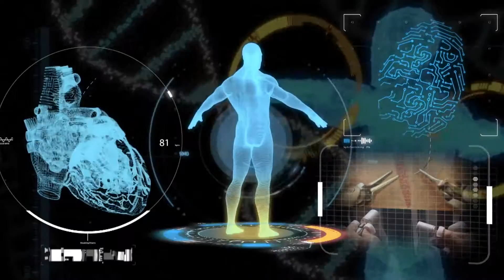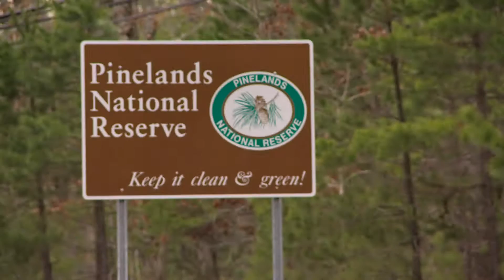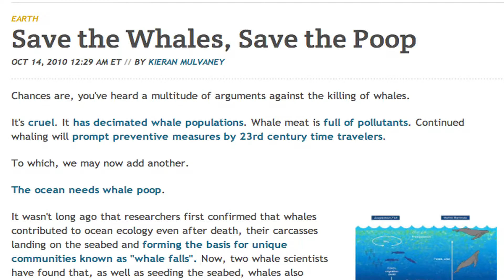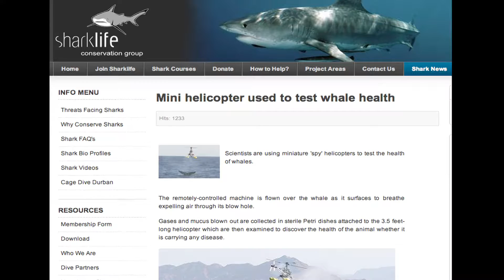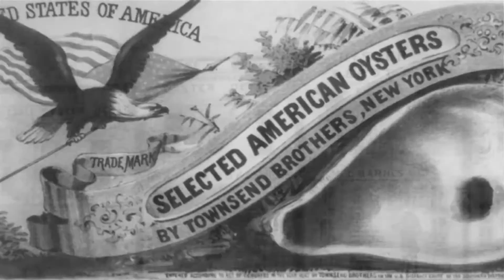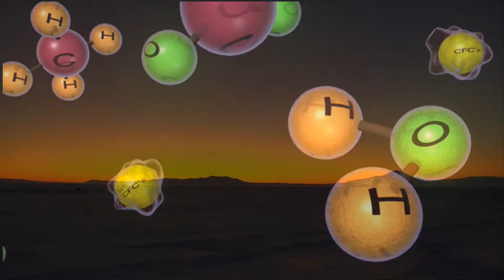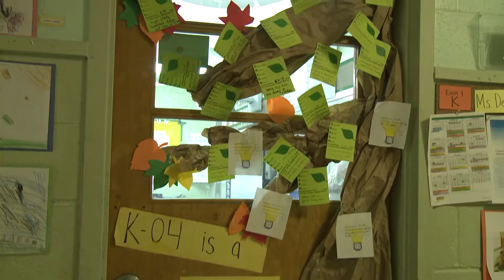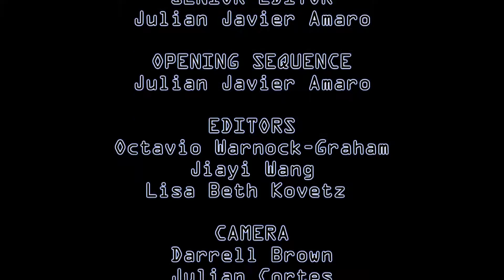Science and The Environment | Science & U!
Science & U! this month honors Earth Day by taking a look back at some past segments that open our eyes to the environment:

• Ernabel Demillo examines the work being done to keep pine beetles in check in the New Jersey Pine Barrens

• Vianora Vinca sits down with Oceanographer Fabien Cousteau (grandson of legendary explorer Jacques Cousteau)

• Donna Hanover tells us why oysters might be the heroes of the environment…and their special history with New York Harbor

• Lisa Beth Kovetz shows us the effect glacial ice melting in Antarctica will have on our own shorelines

• Carol Anne Riddell takes a look at a special Queens school where the kids are all about being green

Taped: 03-03-15